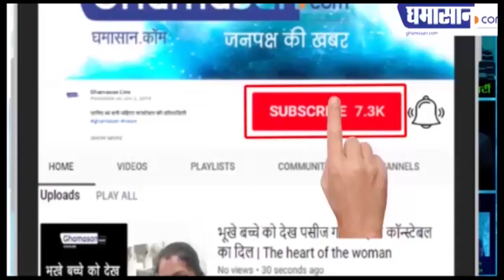सुन ले Pakistan, Balakot जैसी Air Strike के लिए हम 24 घंटे तैयार: वायुसेना प्रमुख | Ghamasan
सुन ले Pakistan, Balakot जैसी Air Strike के लिए हम 24 घंटे तैयार: वायुसेना प्रमुख |

वायुसेना प्रमुख मार्शल राकेश कुमार सिंह भदौरिया ने दी चेतावनी
जम्मू-कश्मीर में हर रोज हो रही सुरक्षाबलों और आतंकियों के बीच मुठभेड़